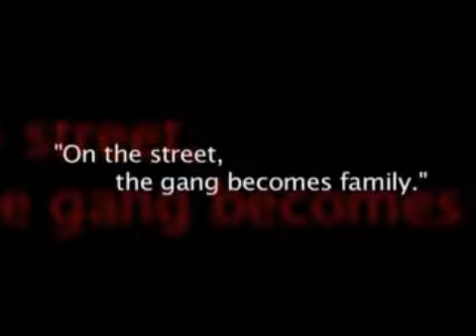Surviving The Times - Showerz Ft. Young Talent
(EDITED BY TALENT) A Track taken off " The Method To The Madness", you can download the mixtape (Showerz) right SUPPORT THE CAUSE!